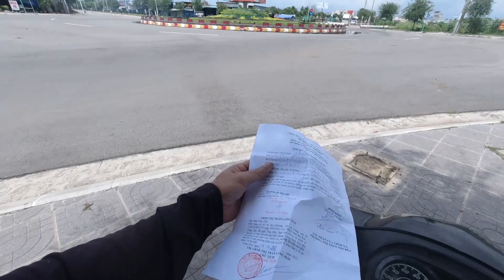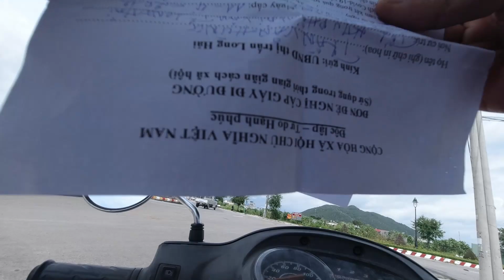Bà Bé Gặp Lại 10 Râu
Mong Mn Đăng Ký Đề Phòng Rủi Ro Còn Có Kênh Phục Vụ Nhé